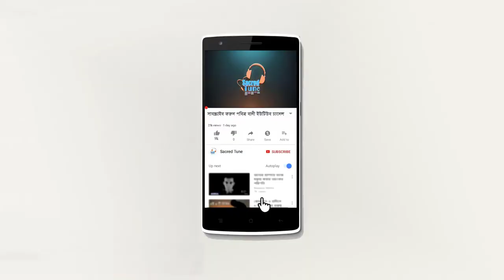বর্তমানের এই জাহিল ধর্ষক সময় নিয়ে কঠিন হুংকার দিলেন || Ajijul Islam Waz 2020 || sacred tune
বর্তমানের এই জাহিলিয়াতি সময় নিয়ে কঠিন হুংকার দিলেন || Ajijul Islam Waz 2020 || sacred tune

আব্দুর রহিম আল মাদানী (Abdur Rahim Al Madani) এর সমধুর কন্ঠে আজান টি শুনতে চাইলে এখানে ক্লিক করুন

ভিডিও টিতে বর্তমানের এই জাহিলিয়াতি সময় নিয়ে কঠিন হুংকার দিলেন || Ajijul Islam Waz 2020 || sacred tune